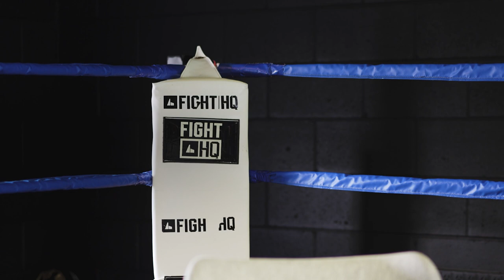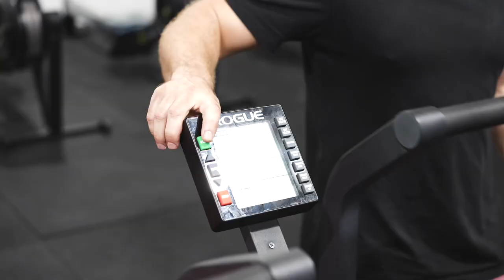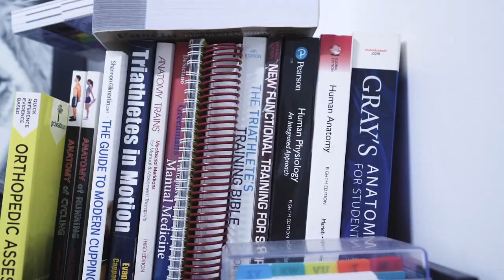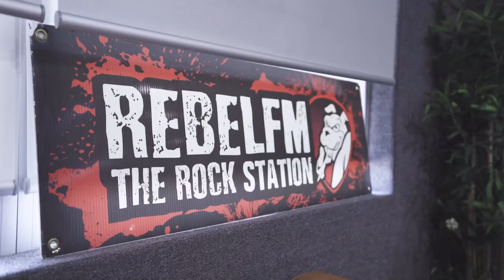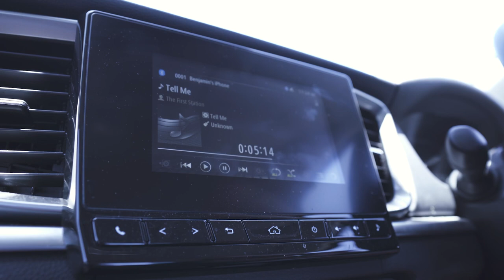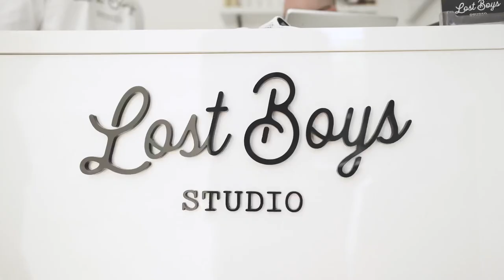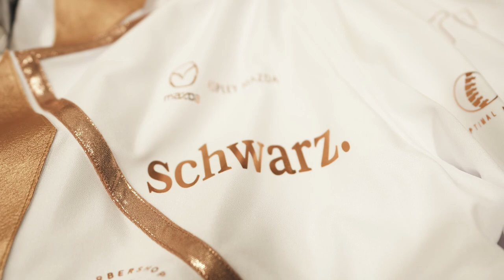CAMP #53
A short by Trent Shwarz.